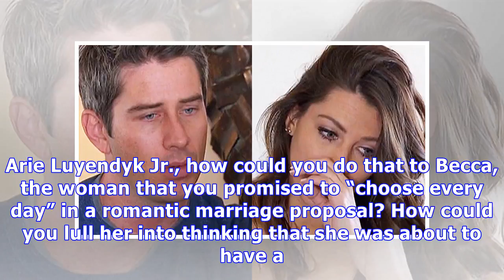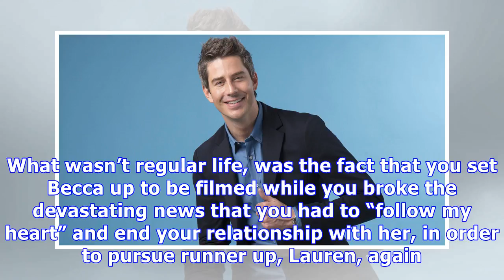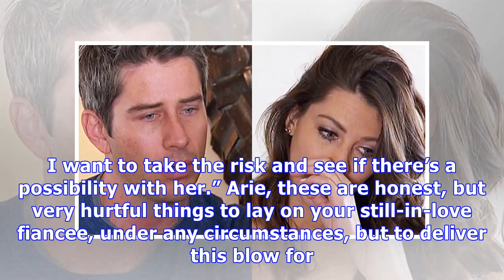‘The Bachelor’: Arie Luyendyk Jr. Should Never Have Dumped Becca On Camera — It Was Cruel